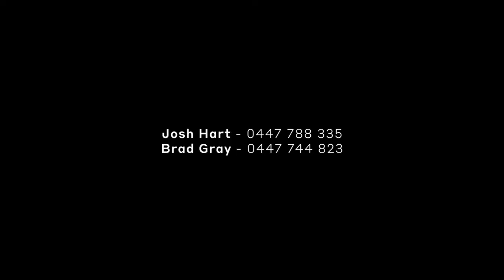ANOTHER ONE SOLD USING VIDEO by JOSH HART TEAM - Lot 5, 152 Cormiston Road, Riverside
Lot 5, 152 Cormiston Road, Riverside

Beautiful farmland views, end of a quiet cul-de-sac, 868m2 (approx.)

- New subdivision at the top of Cormiston Rd Hill, stunning views into Launceston
- 20m frontage into the block (approx.), great opportunity to build your dream
- Positioned in a quiet cul-de-sac, farmland views to the North and West of the site
- All services connected, footpaths and lighting in the street, title due early 2022
- Easy walk to local bus stop, minutes to Riverside Shopping Centre & schools
- 5 minutes to Legana and 8 minutes to the Launceston CBD

Josh Hart
Principal & Director
McGrath Launceston

Brad Gray
Property Representative
McGrath Launceston